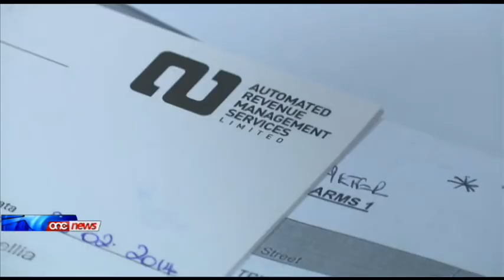Miżuri li jbiddlu l-kwalità tal-ħajja ta' ħaddiema fl-ARMS.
Familji ta' ħaddiema tal-ARMS se jgawdu minn salarju aħjar u iktar serħan il-moħħ. Stefan Borg tkellem ma' dawk li se jibbenefikaw.